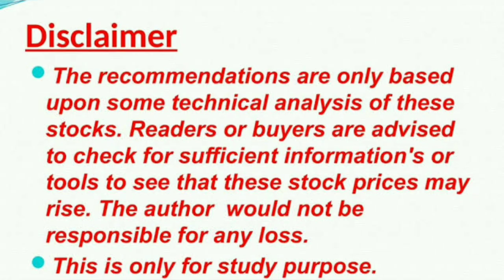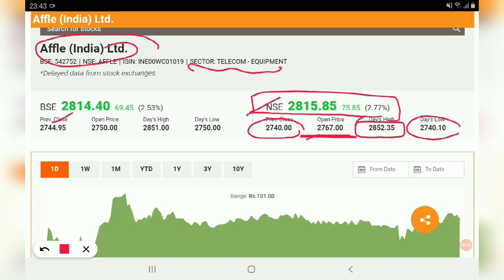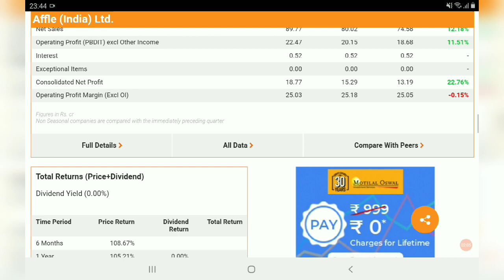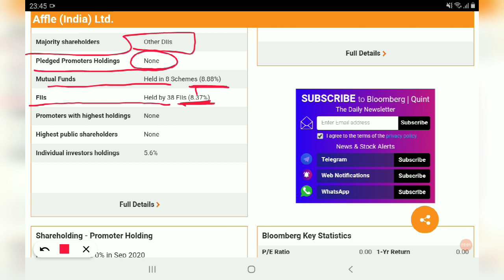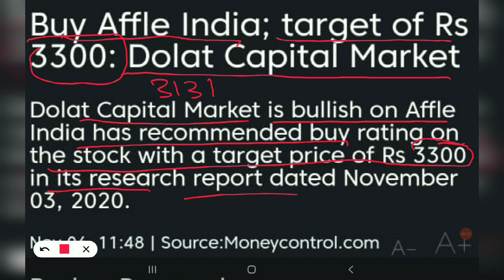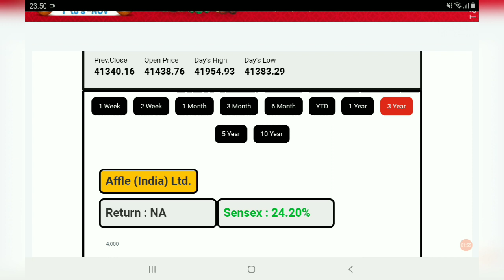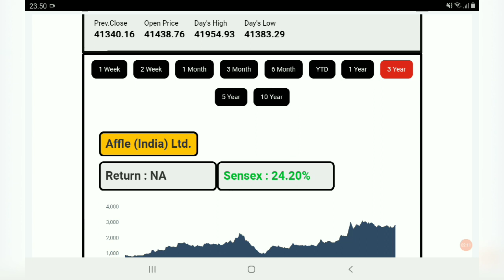affle india share news, affle india share latest target, affle india share review, affle india share